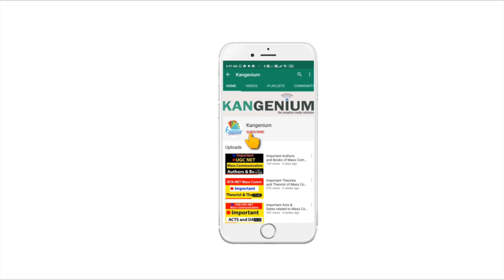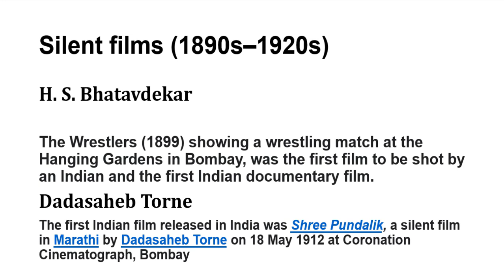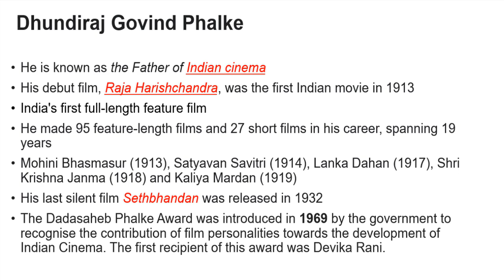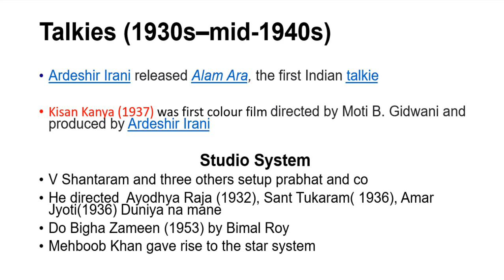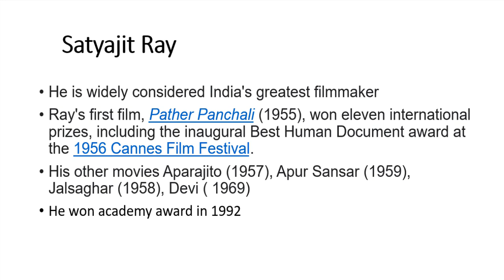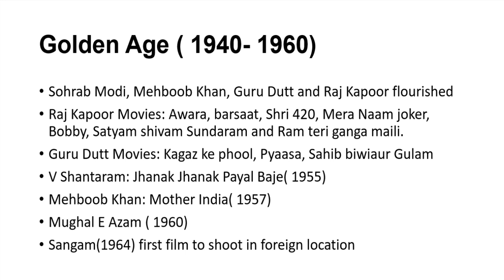History of Indian Cinema for Mass Communication| NTA UGC NET MASS COMMUNICATION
Hello learners, In this video i teach you about the History of Indian cinema, It is a very important topic considering NTA UGC NET Mass Communication exam. Every year atleast 4 to 5 questions necessarily appears in the exam, so we have provide you brief history regarding Indian cinema. Watch this video till the end to get the knowledge if Indian cinema important for NET examination.